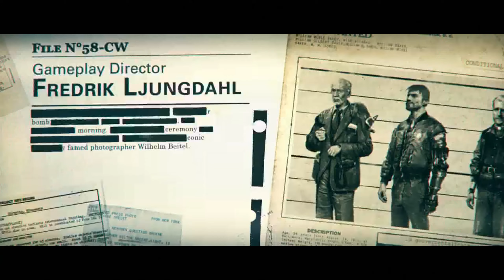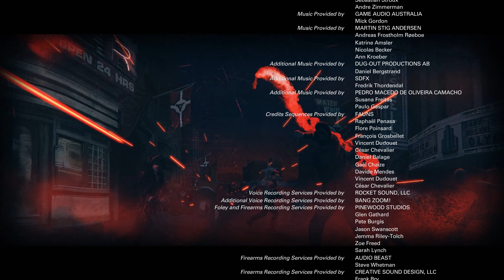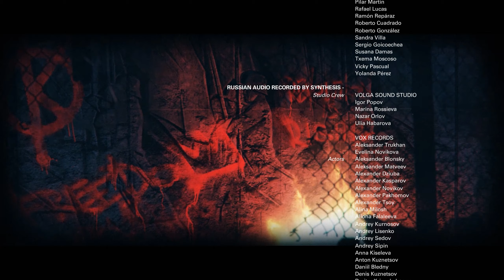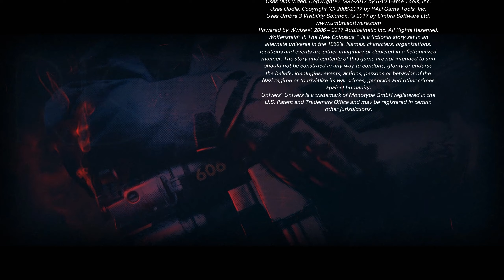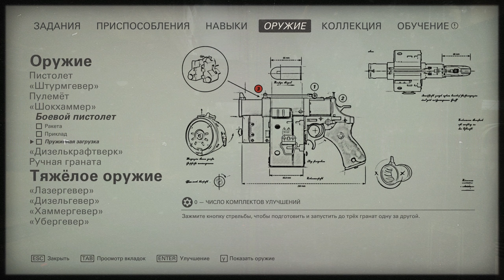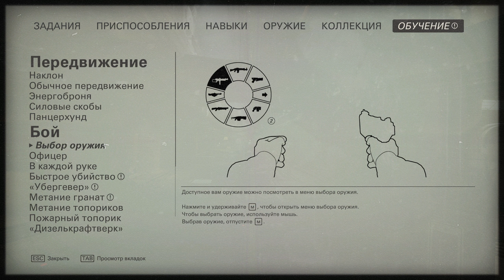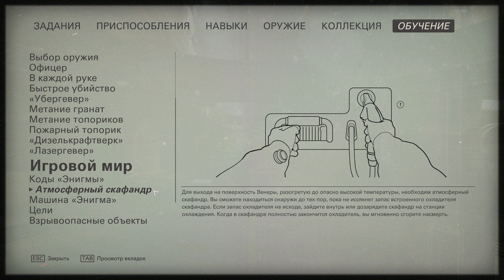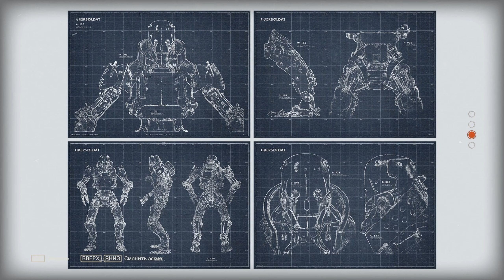Wolfenstein II: The New Colossus (Часть 10 - Аусмерцер / Фрау Энгель / ФИНАЛ + БОНУСЫ) [PC / RUS]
by necromancer_al
Первое прохождение Wolfenstein II: The New Colossus, продолжение  Wolfenstein: The New Order. Линия Вайата.
[2К - WQXGA - Quad HD - 1440p - 2560×1440 / Ультра / 60 фпс]
[ВЫСОКАЯ СЛОЖНОСТЬ]
[ПОЛНОСТЬЮ НА РУССКОМ ЯЗЫКЕ]

Разработчики - MachineGames, Panic Button (Switch-порт)
Издатель - Bethesda Softworks
Часть серии - Wolfenstein
Дата выхода - 27 октября 2017 года
Жанр - шутер от первого лица

Руководитель - Йенс Маттис
Композиторы - Мик Гордон, Мартин Стиг Андерсен

Платформы - Windows, PlayStation 4, Xbox One, Nintendo Switch
Движок - id Tech 6
Режим игры - однопользовательский
Носители - оптический диск, цифровая дистрибуция
Управление - клавиатура и мышь, геймпад

Wolfenstein II: The New Colossus — компьютерная игра в жанре шутера от первого лица, разработанная компанией MachineGames и изданная Bethesda Softworks в 2017 году для Windows, PlayStation 4 и Xbox One и в 2018 году в версии для Nintendo Switch. Wolfenstein II: The New Colossus является сиквелом игры 2014 года Wolfenstein: The New Order. Основные события игры начинаются в альтернативном 1961 году, через 5 месяцев после событий The New Order. Главный герой Уильям Бласковиц и общество Круг Крайзау должны найти новых союзников и освободить оккупированные нацистами Соединённые Штаты Америки.

Сюжет:

Дело за малым — захватить Аусмерцер и расправиться с Ирене Энгель. Зигрун расшифровала коды и сообщила, что в качестве пароля доступа к системам Аусмерцера используется только одно слово — «Вальхалла». Воспользовавшись отсутствием Энгель на Аусмерцере, сопротивленцы штурмуют летающую крепость, взламывают систему «Один» и берут Аусмерцер под свой контроль. В это же время, фрау Энгель в прямом эфире находится в гостях на шоу Джимми Карвера в Калифорнии, а прямой эфир означает лишь одно — самое время начинать революцию. Сопротивленцы проникают на телестудию и захватывают её незаметно для ведущего и гостьи. Под угрозой расправы персонал студии не прекращает прямой эфир, затем Бласковиц дерзко врывается на съёмочную площадку и на глазах у всех убивает фрау Энгель. Бойцы Сопротивления все вместе встают перед камерами и призывают всех жителей США восстать против нацистов. В сцене после титров Уильям замечает, что у фрау Энгель на пальце то самое кольцо, которое она у него забрала. Бласковиц снимает его и делает Ане предложение руки и сердца, всё так же перед камерами.